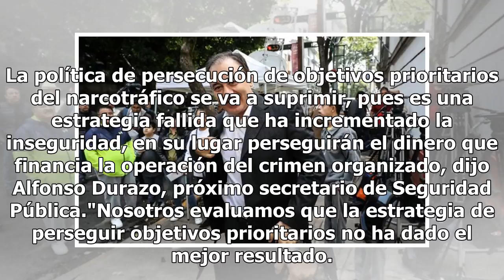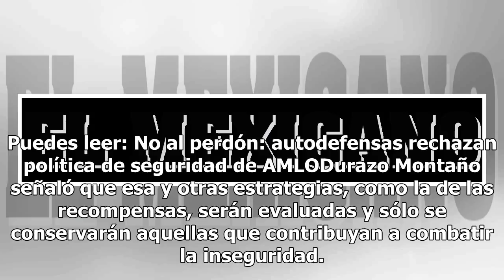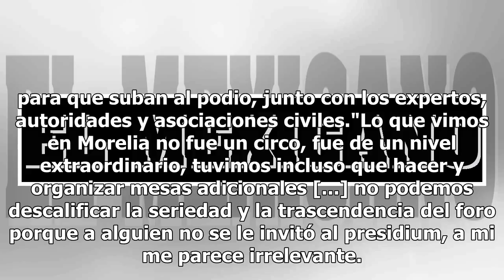Estrategia de seguridad será perseguir el dinero del narcotráfico: Alfonso Durazo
La política de persecución de objetivos prioritarios del narcotráfico se va a suprimir, pues es una estrategia fallida que ha incrementado la inseguridad, en su lugar perseguirán el dinero que financia la operación del crimen organizado, dijo Alfonso Durazo, próximo secretario de Seguridad Pública."...